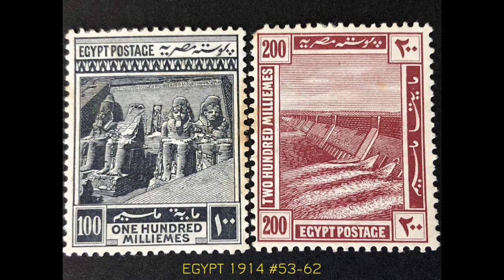◼️STAMPS◼️ Egypt 1914 #53-62 complete set of rare stamps (pyramids & Sphinx)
Egypt 1914 stamps set "Egyptian history" #53-62.
1. Boats on Nile.
2. Cleopatra.
3. Ras-el-Tin Palace.
4. Giza pyramids.
5. Sphinx.
6. Colossi of Memmon.
7. Pylon of Karnak and Temple of Khonsu.
8. Citadel at Cairo.
9. Rock temple of Abu Simbel.
10. Aswan dam.